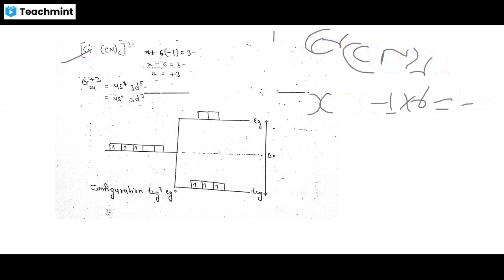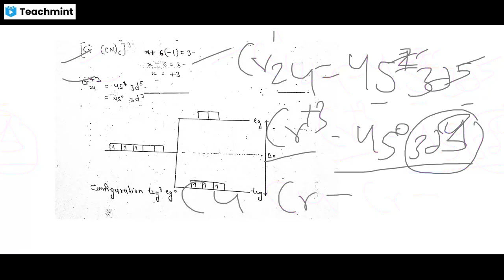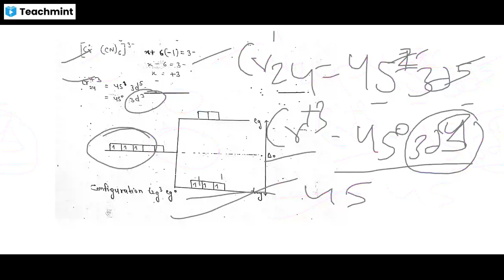V:-8 SPIN in Octahedral comple and example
Please find my classroom details below :
Classroom Name: Science Geometry BSc 3
Subject: Bsc :-Zoology Botany,Chemistry For BSc 2nd Year